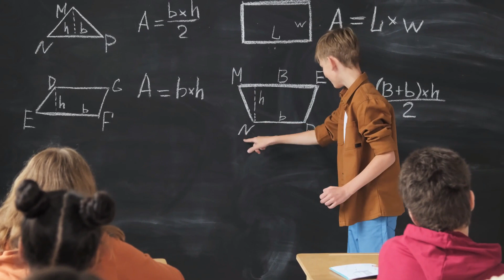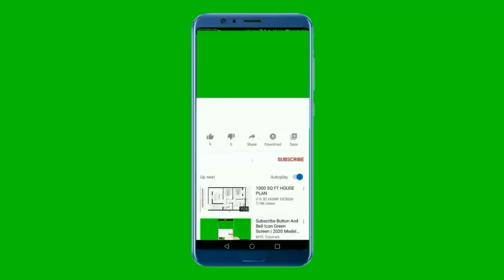How to deal with a poor confident child | Confidence-Boosting Tips and Tricks|Raising Confident Kids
Let’s know how you can treat a poor confidence in children.

We have effective strategies to make you aware with how to empower your child and boost their confidence. Learn practical tips to encourage a positive self-image, celebrate achievements, and foster a supportive environment at home. Elevate your parenting skills with actionable insights to nurture your child's self-esteem and help them navigate challenges with resilience. Unlock the key to raising confident and resilient kids with our expert advice. Explore proven techniques for praising effort, setting realistic goals, and promoting a growth mindset.